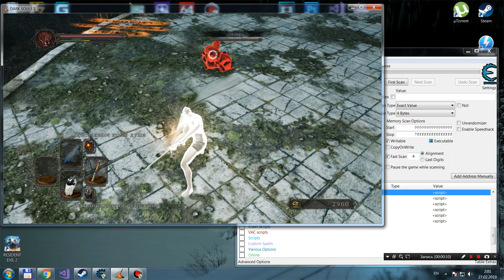Dark Souls II God's Punishment